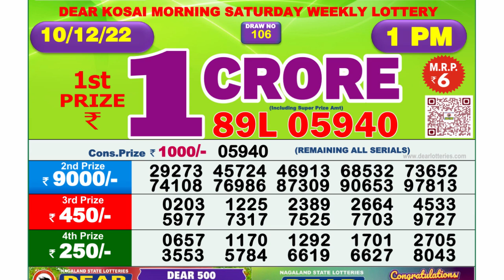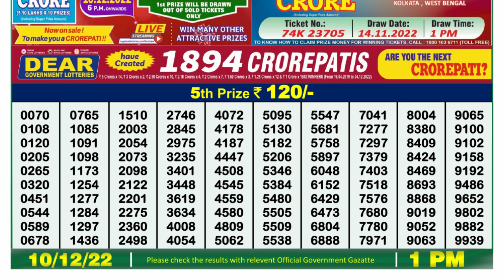🔴Dear Lottery Sambad Live 1pm today 10.12.22 Nagaland State Lottery Result